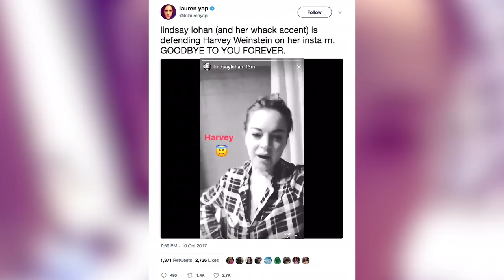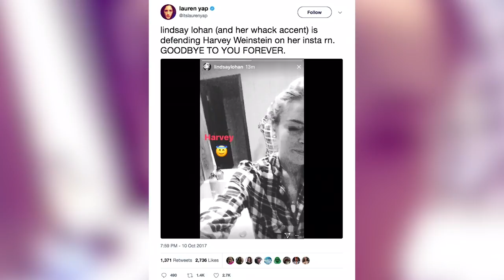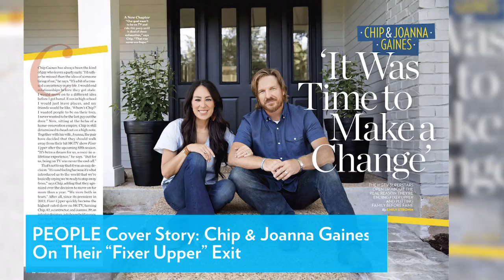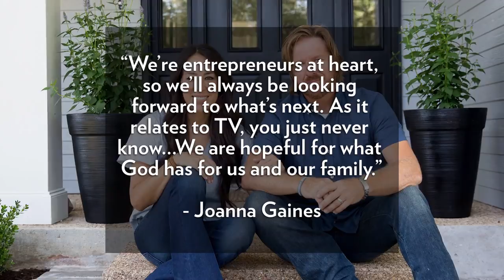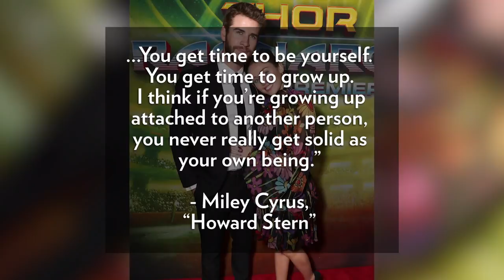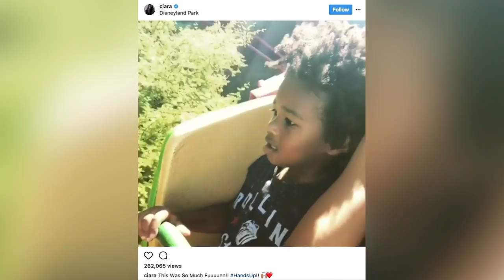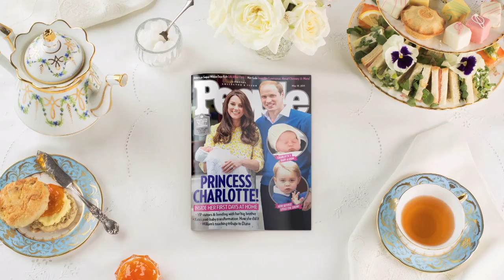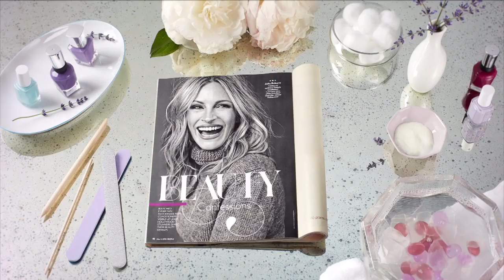Did Kylie Jenner Just Reveal Her Baby's Gender? Lindsay Lohan Defends Harvey Weinstein | PeopleTV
Kylie Jenner shared some hints on her Snapchat that may reveal the gender of her baby. Lindsay Lohan defends Harvey Weinstein, while Chris Hemsworth and other celebrities speak out. "Dynasty" star Liz Gillies opens up about The CW reboot. "RHONJ" stars tease season 8 and more.